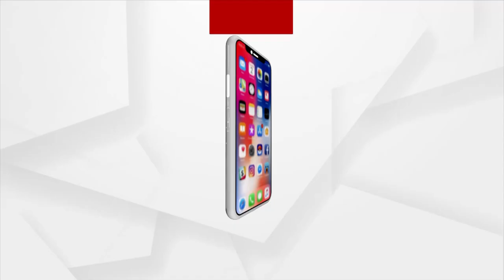Manish Sisodia's Request For Bail To Be Heard By CBI Court Today